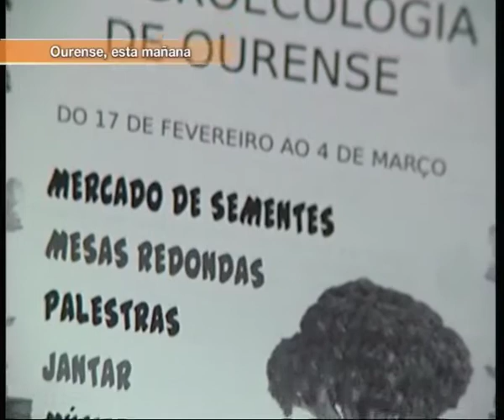PRESENTACION JORNADAS AGROECOLOGIA. OURENSE